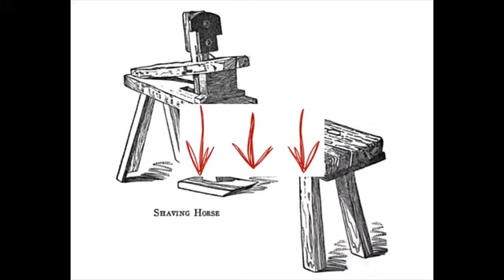easy wooden projects